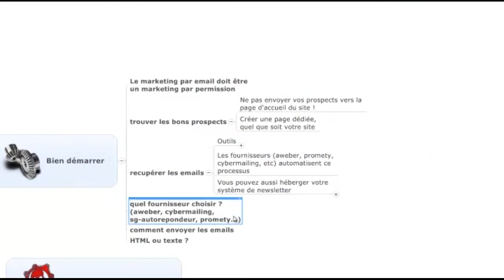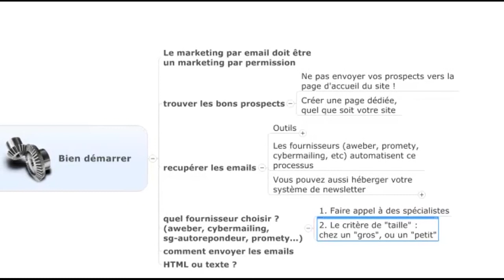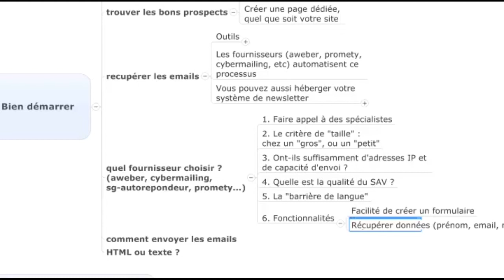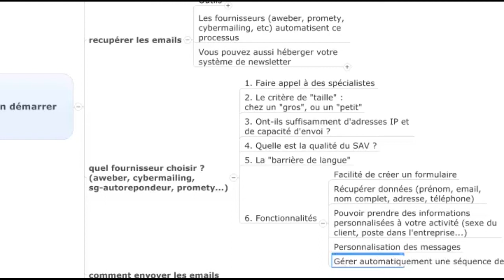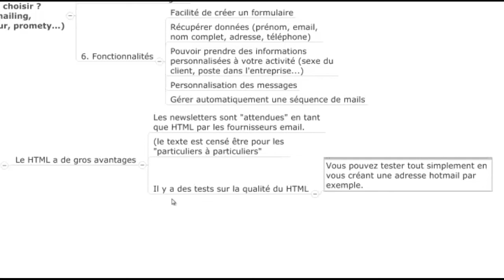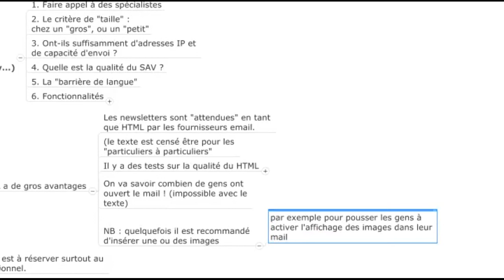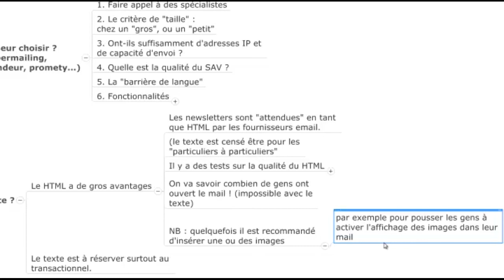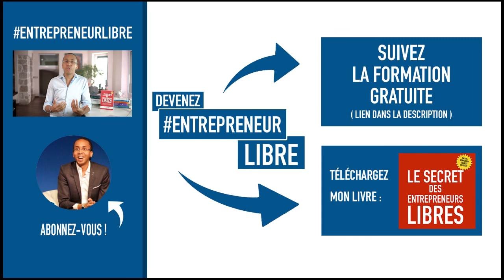6 Critères à considérer pour choisir le bon fournisseur d’email | FORMATION